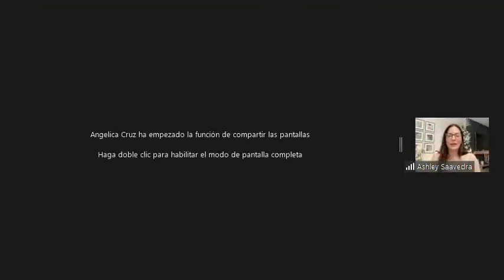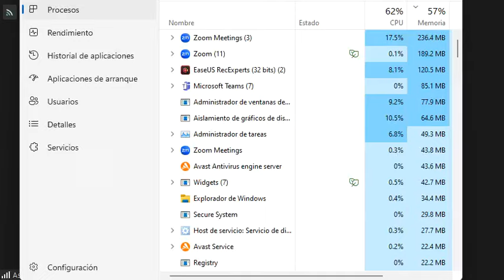Vuelvete el Ejemplo de tu Organizacion | Ashley Saavedra FitMom